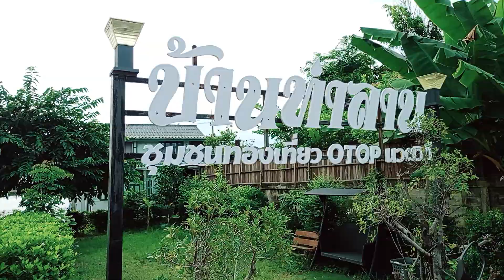ปั่นเลาะไปหาคุณลุงกัน ชมบรรยากาศ ธรรมชาติ สองข้างทาง 🚴🏿‍♀️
ปั่นเพื่อนสุขภาพยามเช้า ชมบรรยากาศสองข้างทาง ธรรมชาติ คนรักสุขภาพ วิถีชีวิตชาวบ้าน